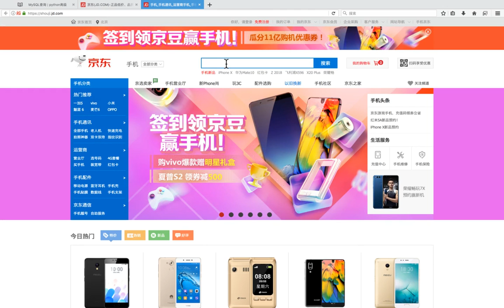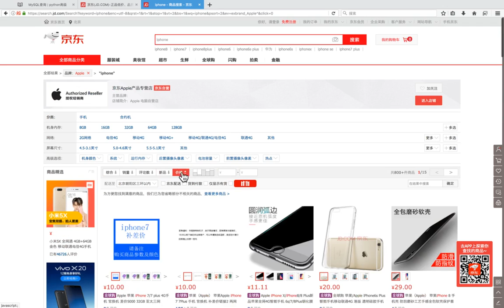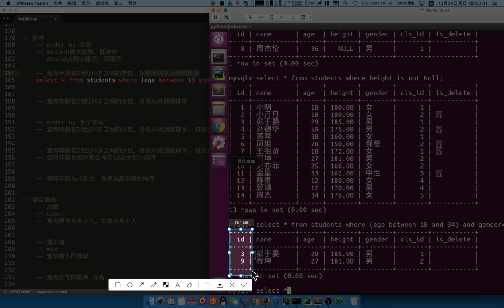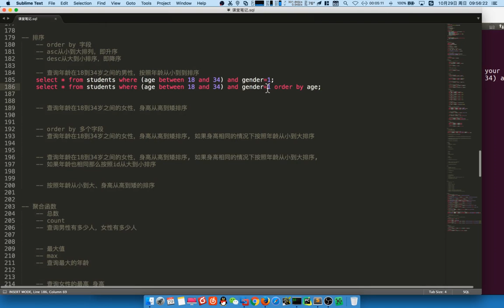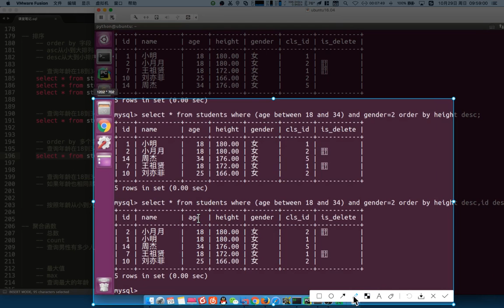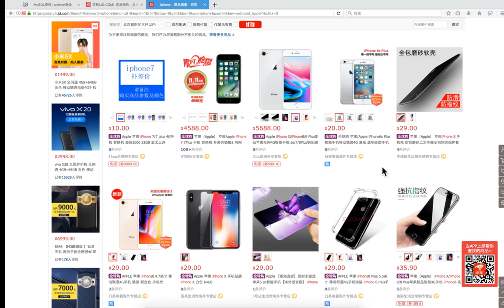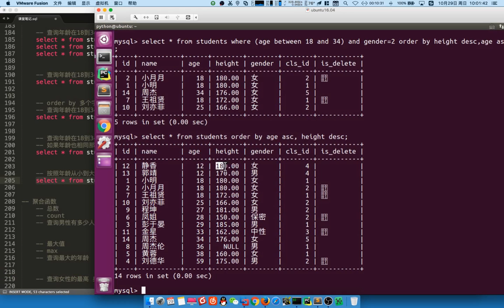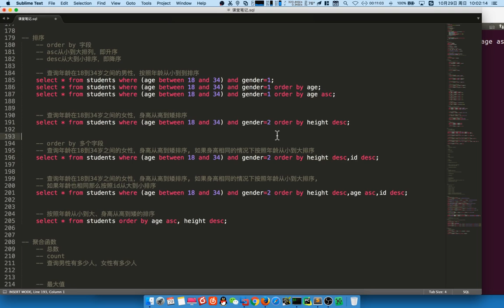05 MySQL数据库v3 1丨02 数据库查询丨05 排序